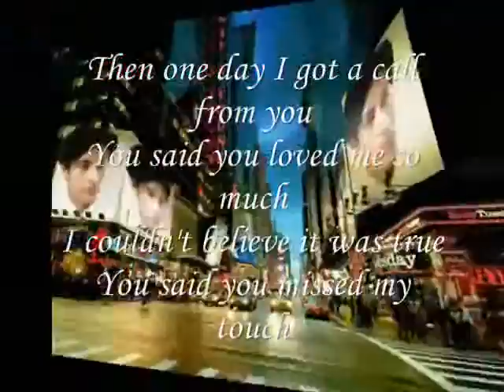one day I got a call from you ,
do.
do so
Money is an excellent servant, but the host
very bad.